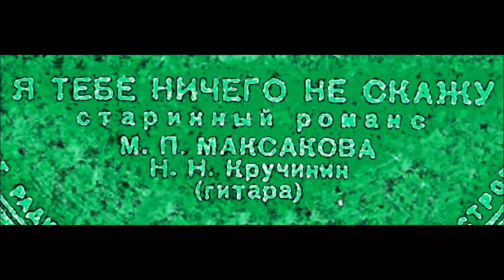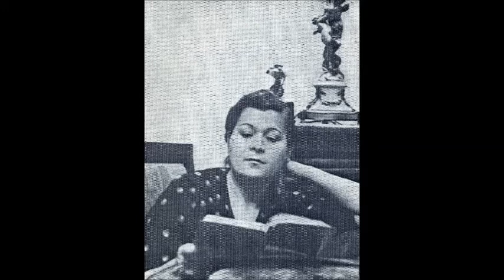Толстая Фет я тебе ничего не скажу Мария Максакова Николай Кручинин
1945
Ya Tebe Nichego ne Skazhu
Maria Maksakova